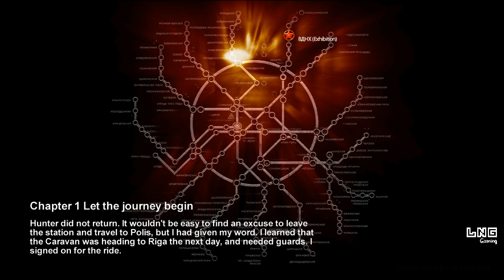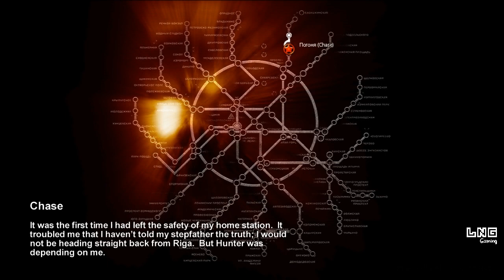LNG Gaming：Metro2033 戰慄深邃#3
完整Walkthrough